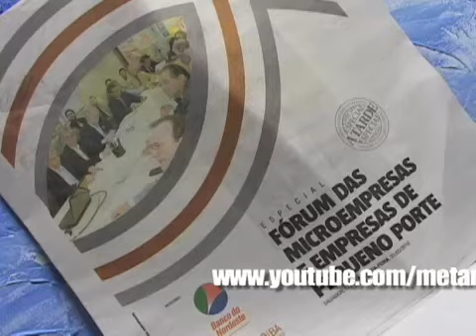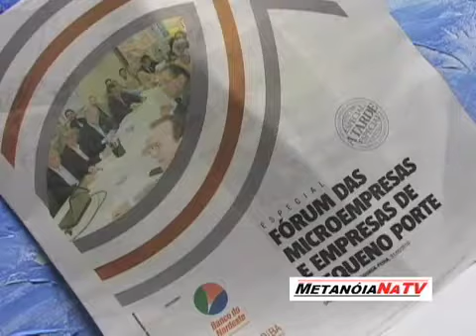Metanoia Femicro 1707